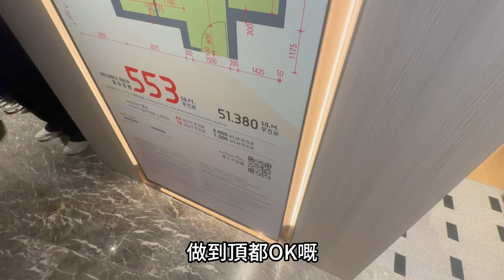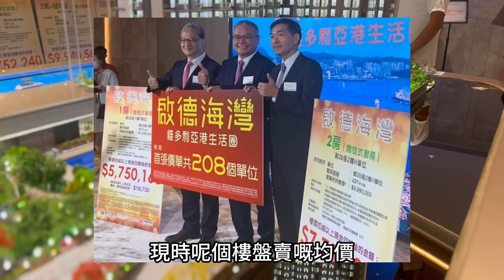啟德海灣 同區最平尺價 示範單位X3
由嘉華、會德豐地產及中國海外合作發展
分兩期，合共提供2,138户